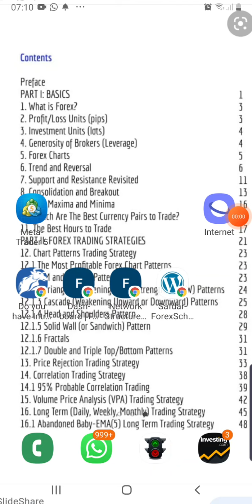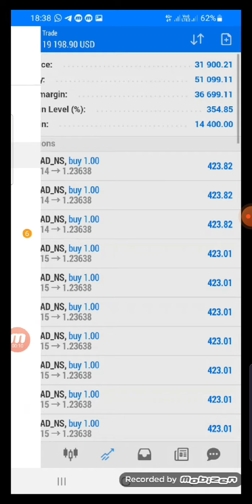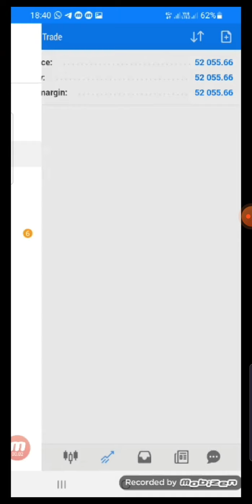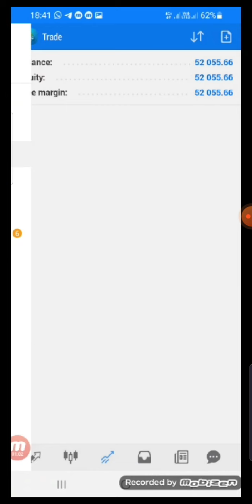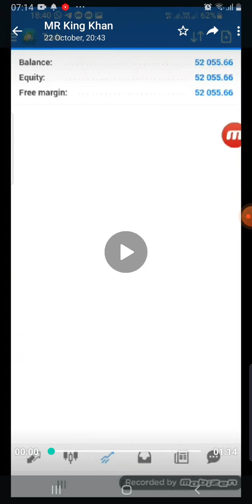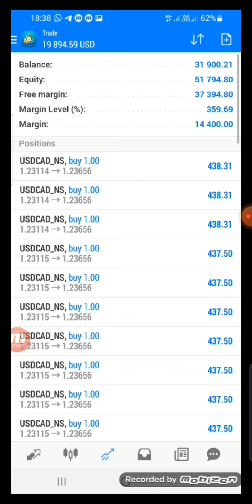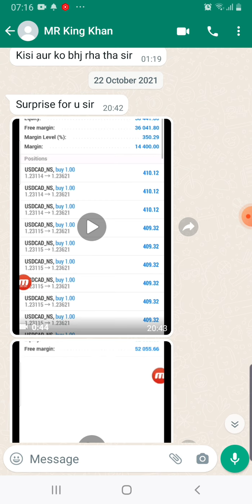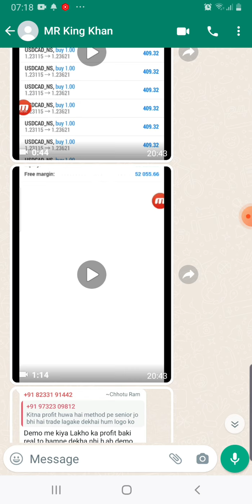Forex intraday trading course running snake trading method and fast running Tiger strategy.in Hindi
forex 100 % confirm strategy for in today trading.
5 November 2021 min aapko 2 strategies dene wala hun jisse intraday ke andar aap rozana 20% aaram se earn kar payenge admission shuru ho chuke hain limited seats Hain jo bhi join karna chahta hai tamam countries ke description mein number de diye gaye hain aap admission le sakte hain.

*Name : Lalit Babu
*Country  : India*
*State :  Delhi*
 *Districts  : New Delhi*
*For admission in Safdar Forex school. 16*

*Name : Shree Talekar*
*Country  : India*
*State :  Maharashtra*
*Districts  : Satara*
*For admission in Safdar Forex school.*

**Name : MARYAM
*Country  : USA*
*State :  TEXAS
*CITY:    HOUSTON

*Name : QASID Naveed*
*Country  : Pakistan*
*Devision :  Sargodha
*For admission in Safdar Forex school.06*

Name ..veerjee
Country..pakistan
District..sang her
For admation safder forex school

*Name : Maahi Khan*
*Country  : India*
*State :  Maharashtra*
 *Districts  : Mumbai*
*For admission in Safdar Forex school.7*

*Name : Qutab Fareed*
*Country  : Pakistan*
*District* :  *Gujranwala*
*For admission in Safdar Forex school No. 23*

Name : Md. Masudur Rahman
Country  : Bangladesh
Districts  : Dhaka
*For admission in Safdar Forex school 09

*Name : Saqib Khan*
*Country  : Pakistan*
*City.         : Attock*

Name     : Tariq Hameed
Country  : Pakistan
City         : Karachi
District   : Malir
Province :Sindh

*Name : *M* *Uzair* *Haider*
*Country  : Pakistan*
*Province : Punjab*
*Districts  : Multan*

*Name : Radhanath Khilar
*Country  : India*
*State :  Jharkhand*
 *Districts  : West Singhbhum*
*For admission in Safdar Forex school. 8*

*Name : m ismail*
*Country  : pakistan*
*State :  sindh
 *city :.  karachi
*For admission in Safdar Forex school.11

Name ... Gurvinder Singh
Country.. United Kingdom 🇬🇧
County...Hampshire

**Name: Gurdas Singh
Country: India
Province: Punjab
District: Bathinda

**Name: Gurdas Singh
Country: India
Province: Punjab
District: Bathinda

[17/10, 09:46] Shiripal Vilas: Name : Jagjeet singh
Country : UK
City : Coventry
Telegram User name : SafdarForexUK

[17/10, 09:46] Shiripal Vilas: *Name: Naeem Khan*
*Country: Bahrain*
*State:  Manama*
*City:    East Riffa*

*Name :  Ram kumar
*Country  : India
*Province : Deldhi
*Districts  : uttam nagar
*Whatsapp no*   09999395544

*Name : Sandeep
*Country  : India*
*State :  Haryana*
 *Districts  : Ambala*
*For admission in Safdar Forex school. 41*

*Name : Yashir Siddiqui*
*Country  : India*
*State :  Madhya Pradesh*
 *Districts  : Bhopal*
*For admission in Safdar Forex school.29*

*Name :  Nabi Ahmed
*Country  : Pakistan*
*Province : Punjab*
*Districts  : Bahawalpur*

*Name : Raja qazafi*
*Country  : Pakistan
*State :  Punjab
*Districts  : rawalpindi

*Name : Rajesh Sahu*
*Country  : India*
*State :  Chhattisgarh
 *city :.  Bhilai
*For admission in Safdar Forex school.40

Rana yaseen
Lahore Pakistan
WhatsApp number

Name Muhammad yousaf Country pakstan Levi in UAE WH No 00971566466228

Name...    Fazal Khan
Country... India
State...      U.P ( Uttar Pradesh )
City...         Allahabad
For Admission In .
Safdar Forex School ..

*Name - Anil Chaudhary*
*County - India*
*State - Rajasthan*
*District - sikar*
*For admission in Safder forex school*

*Name :Sumbal  Nabeel*
 *Country  : Pakistan*
*City.         : Lahore*

*Name : Maahi Khan*
*Country  : India*
*State :  Maharashtra*
 *Districts  : Mumbai*